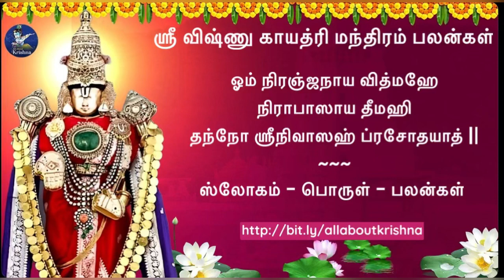ஶ்ரீ விஷ்ணு காயத்ரி மந்திரம் பலன்கள் |Sri Vishnu Gayathri mantra benefits